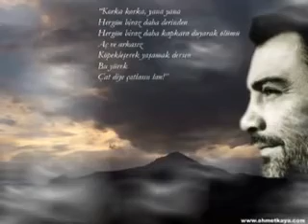Ahmet Kaya Yüreğim Kanıyor